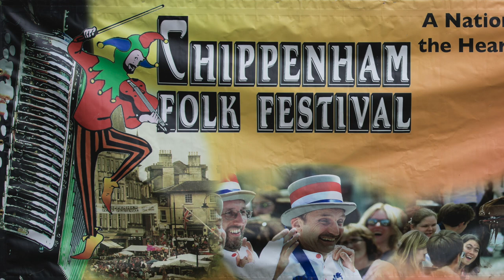Chipenham Folk Festival May 2018 - David Sage